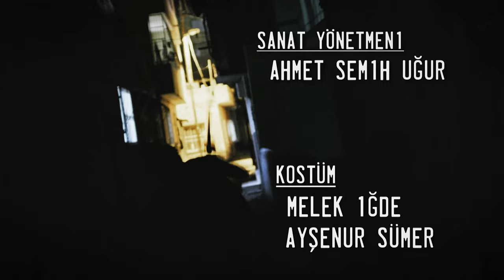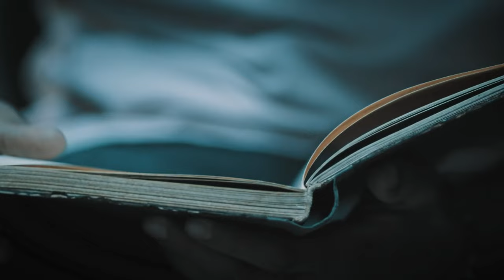Zero One - Episode 2 (English Subtitle) Sıfır Bir | Season 2 (4K)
Zero One | Season 2 (Sıfır Bir)

Episode 2

Production: Sıfır Bir Yapım
Producer: Doğal Deniz
Director: Kadri Beran Taşkın

CAST
Savaş - Savaş Satış
Cio - Cihangir Ceyhan
Özgür - Özgür Meriç
Cihat Sarsılmaz - Onur Akbay
Berto - Bertan Uçar
Nesih - Nesih Turunç
Cengo - Cengizhan Yurdutek
Burak - Burak Akyüz
Azad - Mehmet Elmas
Vedo - Vedat Karahan
Sero - Serhat Aral